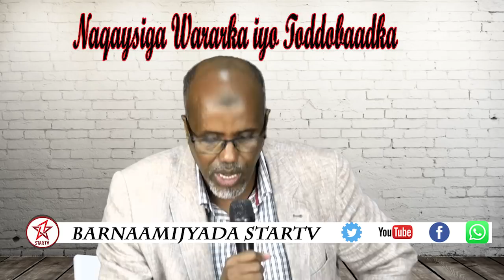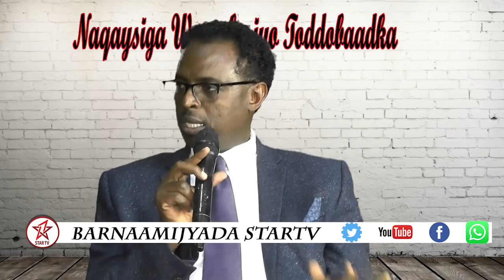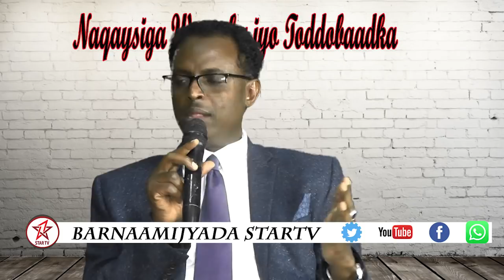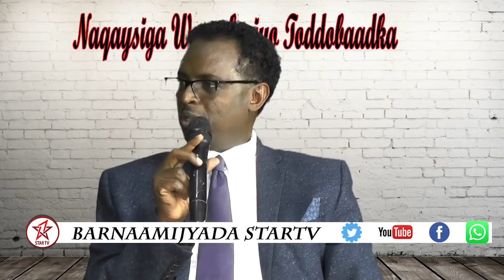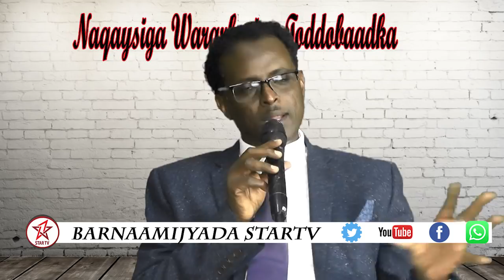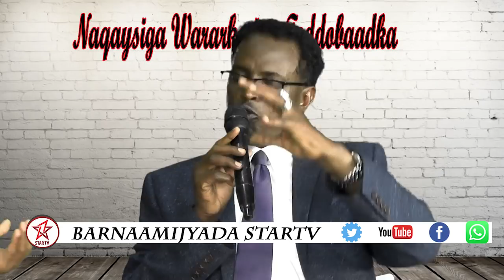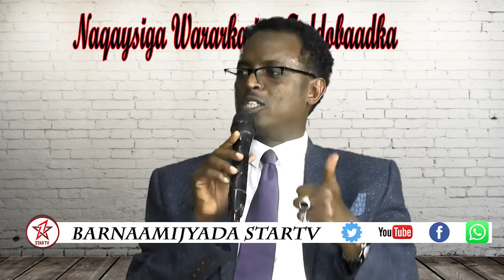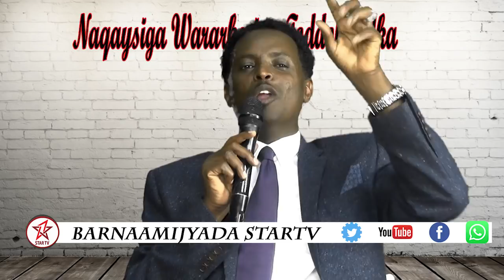DAAWO BARNAAMIJKA NAQAYSIGA WARARKA TODDOBADKA OO DOOD WEYN KALA DHEXMARTAY XIL OBAAMA + DAHABI +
DAAWO BARNAAMIJKA NAQAYSIGA WARARKA TODDOBADKA OO DOOD WEYN KALA DHEXMARTAY XIL OBAAMA + DAHABI + HALKAYBAY KU DAMBAYSAY MASHRUUCII XUMBA WEYNE